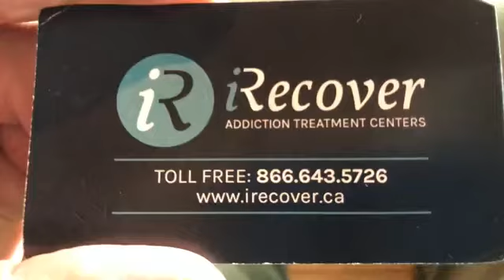Ponoka Stampede: Day 5 heat 2